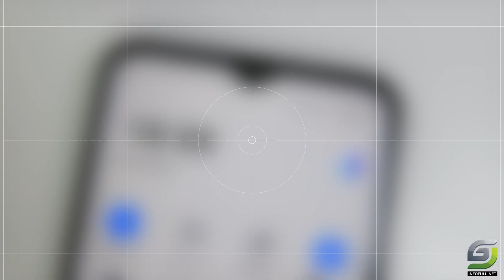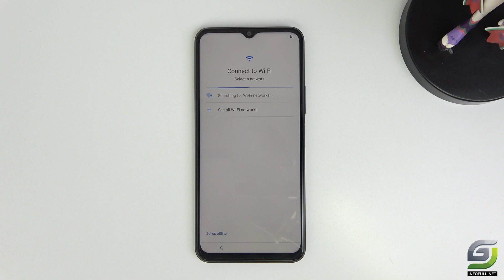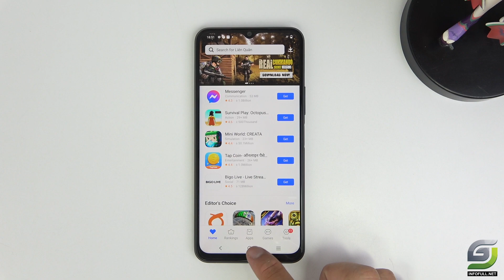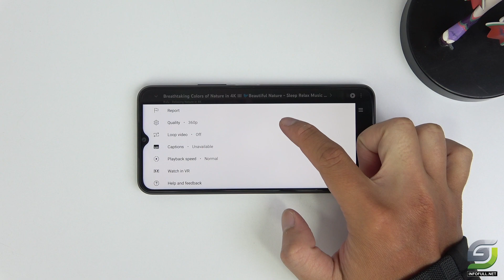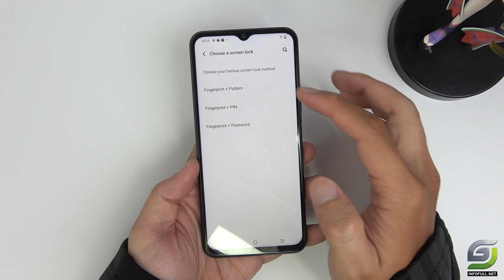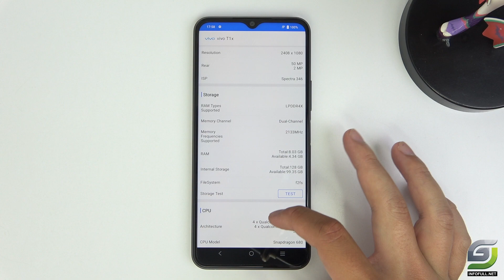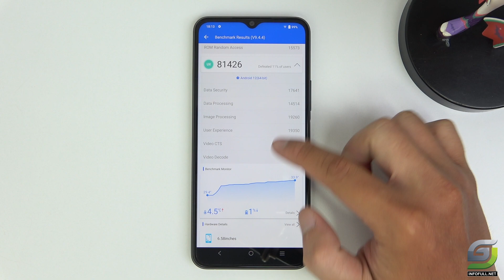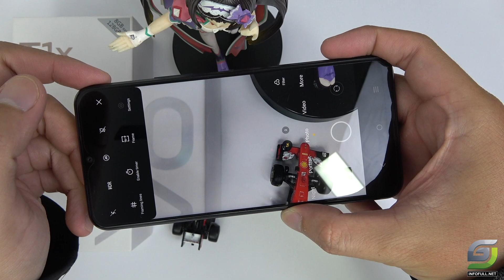Vivo T1x Unboxing | Hands-On, Design, Unbox, Antutu, Set Up new, Camera Test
0:00 Unboxing
3:15 Design & Specs
4:24 Set up new
6:07 Display
7:19 Fingerprint Test
8:03 Antutu
9:44 Camera test

Vivo T1x Spectification

Main camera
50 MP, f/1.8, (wide), PDAF
2 MP, f/2.4, (depth)
2 MP, f/2.4, (macro)
Features LED flash, HDR
Video 1080p@30fps
Selfie camera
8 MP, f/1.8, (wide)
Video 1080p@30fps

OS: Android, Funtouch 12

CPU: Snapdragon 680 4G (6 nm)
GPU: Adreno 610

RAM: 8 GB